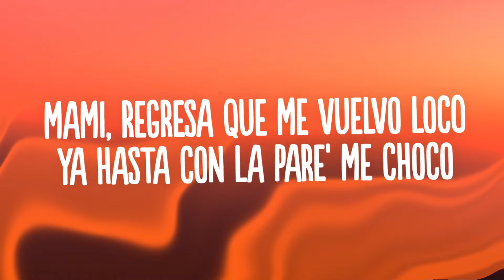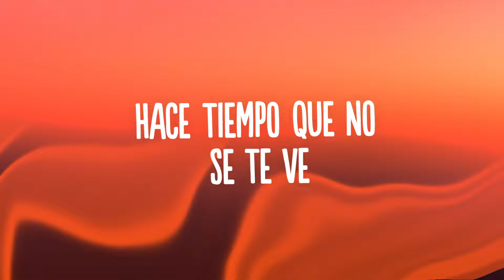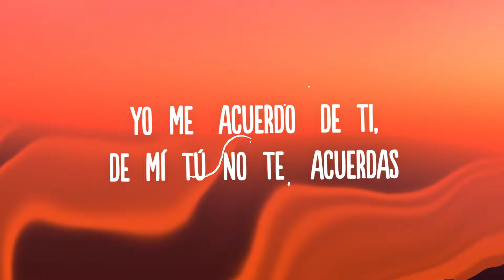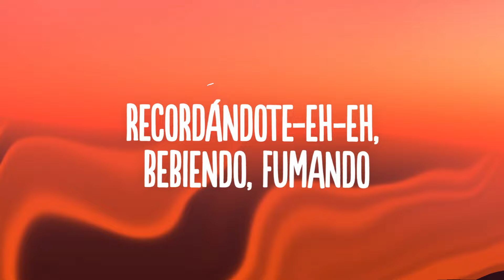Maluma - Me Acuerdo de Ti (Letra/Lyrics) ft. Darell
👍  Song: Maluma - Me Acuerdo de Ti ft. Darell

🎤 Lyrics: Maluma - Me Acuerdo de Ti  ft. Darell

Yo me acuerdo de ti
De mi tu no te acuerdas
Te hablaron mal de mi
Eso es la gente hablando mierda
Yo sigo esperándote, pensándote, recordándote
Bebiendo, fumando
Yo esperándote, pensándote, recordándote
Bebiendo, fumando

Yo se que las palabras se las lleva el viento
Pero bebé dame un minuto pa decirte lo que siento
Mi corazón, dale mantenimiento
Mami yo no te miento
Que ahora estoy triste, ya no estoy contento

Mami regresa que me vuelvo loco
Y hasta con la pared me choco
Yo siento que me muero poco a poco
Dale pégate pa’ acá que lo que te voy a dar es saoco y cuantijura
Que si mami tu no me asegura
Yo me voy a buscar otra mas dura
Pa’ darle calentura
Y subirle a la temperatura
Y haciendo canto en la noche oscura, eh

Hace tiempo que no se te ve
Quizás tu piensas que yo te olvide
Que tu eres feliz eso se te cree
Pero cuando este con ella, voy a cantarte “Te Bote”

Bebiendo, fumando
Bebiendo, fumando

Me he metido como 100 pastillas
Yo tomo, tomo, no me hacen cosquillas
Paso borracho, loco y todo el día
Y en mi cabeza esa idea que regresarías

Vas a la disco y no perreas sola
Yo aquí muriéndome, pasan las horas
Que vas a hacer cuando me veas de frente
Vas a robarme a un sitio diferente

Que bien la vives
Andas de party, en party
Y ahora ni me escribes
No se si tu estas muerta o todavía vives
Eres como un fantasma que a mi me persigue
Y este hombre sigue

Bebiendo, fumando

Bebiendo, fumando
Bebiendo, fumando